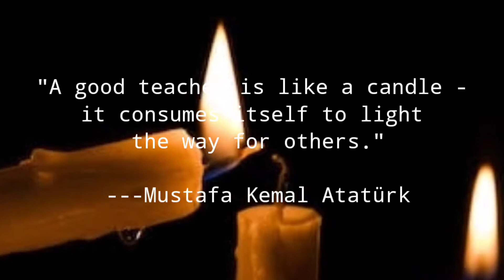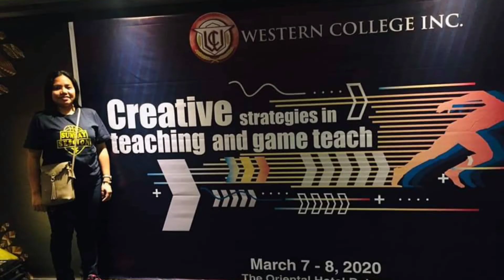HAPPY BIRTHDAY TEACHER BENG || NO COPYRIGHT SONG BY KIAI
Happy Birthday my Sister/Teacher Mam Annabelle Gaje Timbol.